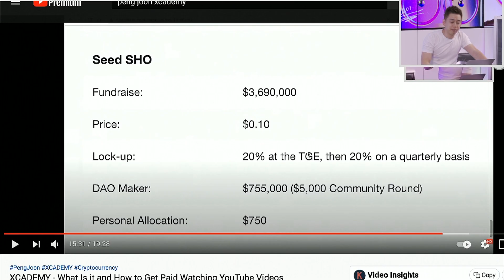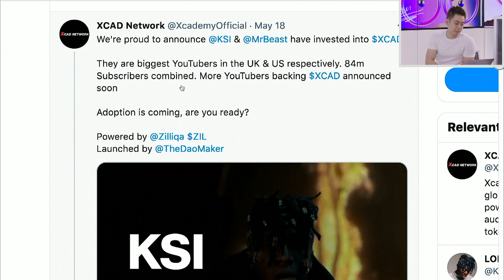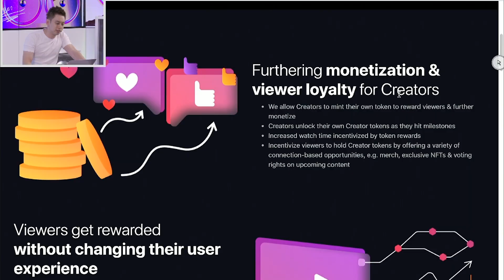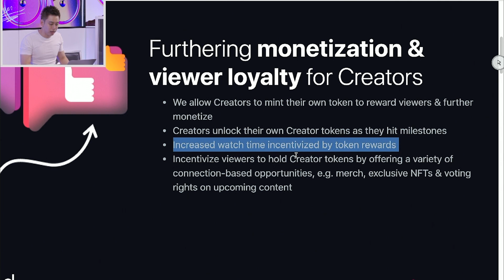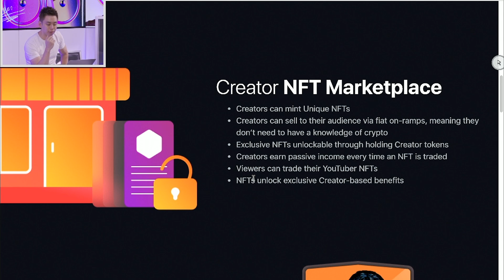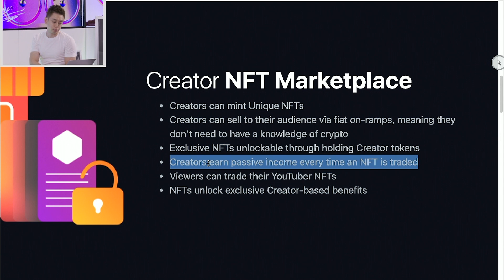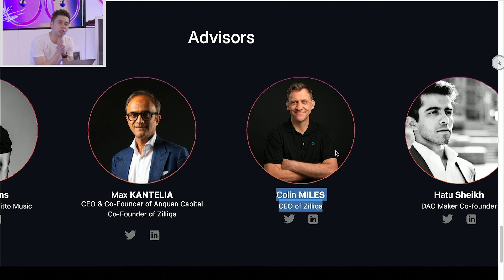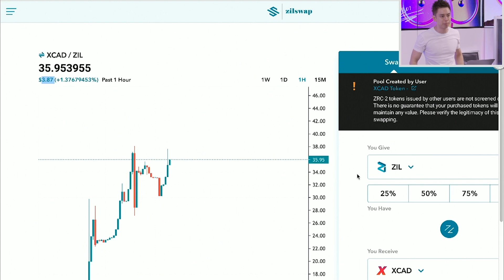Mr Beast + KSI Crypto =?? (My First 100x Investment!)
Mr Beast + KSI Crypto =?? (My First 100x Investment!). It finally happened. Mr Beast and KSI, the top YouTubers from the US and UK respectively have invested into XCADEMY. If you don't know what XCADEMY is, this is all you need to know and how it benefits you in the crypto world.

In a previous video, I talked about how watching videos can earn you a side income on this site called XCADEMY. And right now, the top names in the YouTube community have invested in them. So, what does this tell you? In this video, I will be revealing to you my first 100x investment and how you can start monetizing as well on XCADEMY.